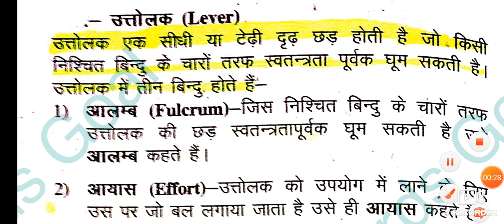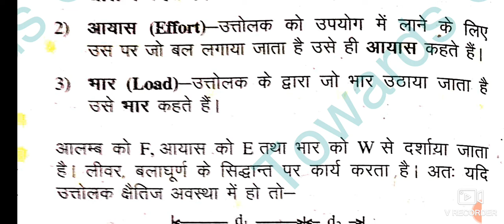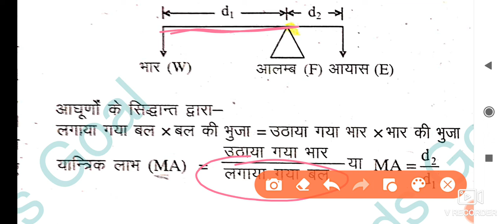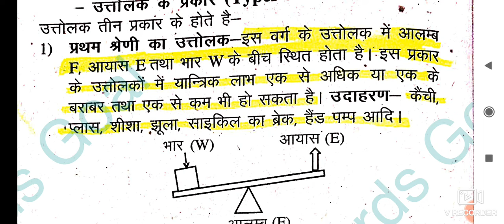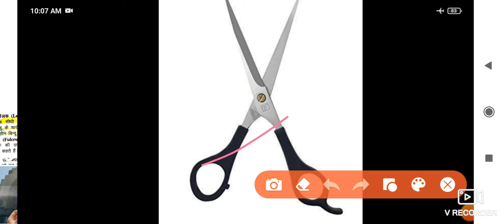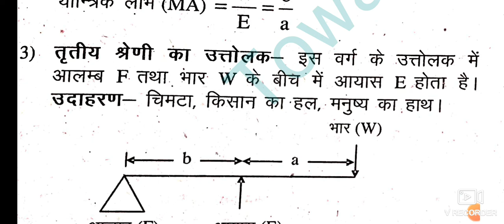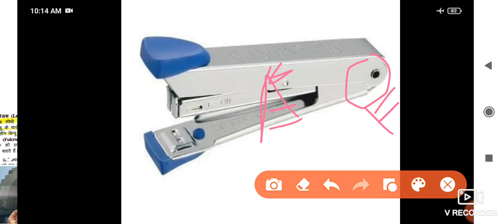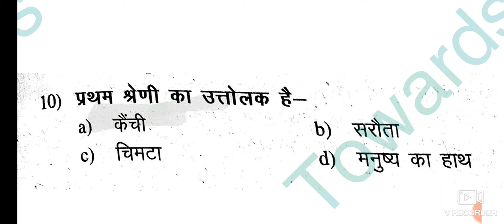उत्तोलक एवं उसके प्रकार //Lever and its Types